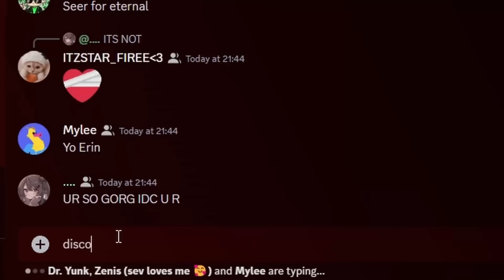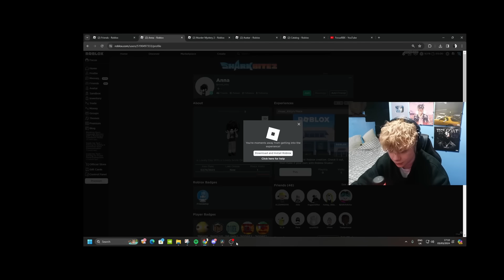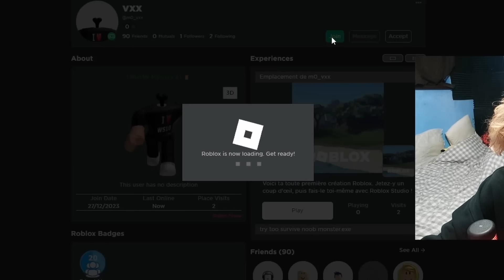ANSWERING YOUR QUESTIONS IN MM2.. 😂 (Murder Mystery 2) *Funny Moments*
*VIDEO IS A JOKE*

FocusRBX Focuswrldd